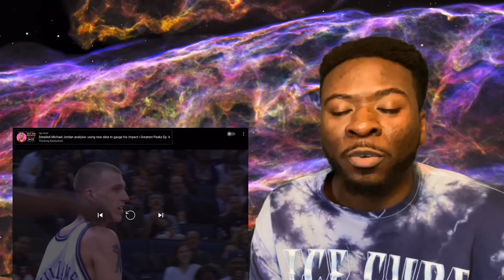“White Chocolate” Best Passes! (Better Passer than Larry Bird?)-Reaction!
Here’s a link to the equipment I used to film this video

Ring light/Tripod Stand & Phone Holder

Want to shoot a video with your camera?? Learn how to shoot with any DSLR or mirror less camera